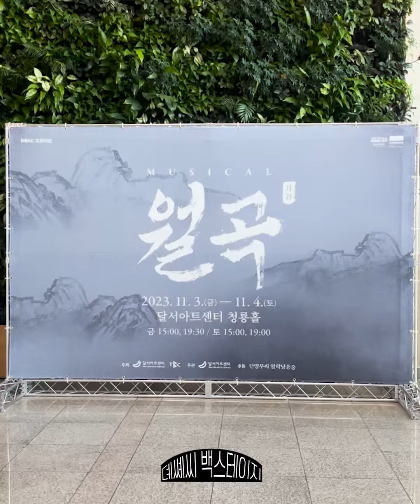[DSAC Backstage] 231103-1104 뮤지컬 '월곡'